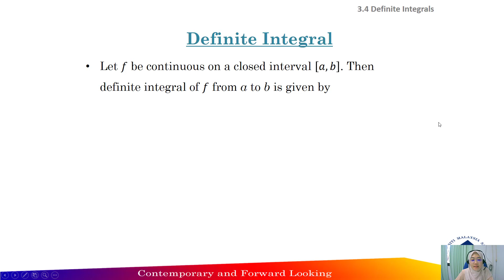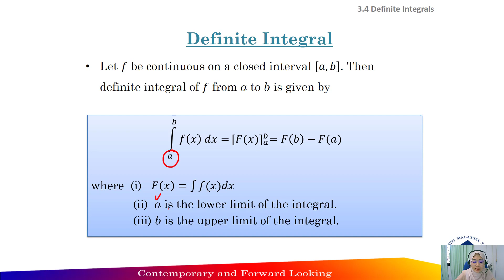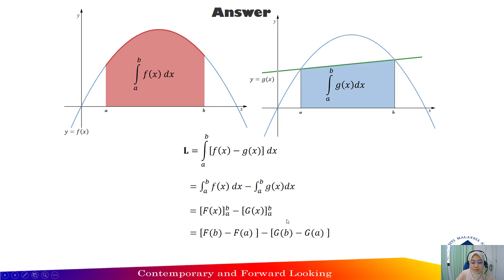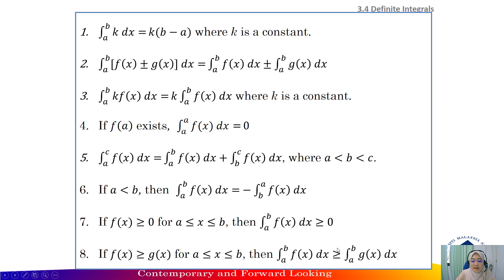3.4 Definite Integrals (Part 1)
This video cover the following topics:
1. Definite integrals
2. Example 3.17
3. Example 3.18